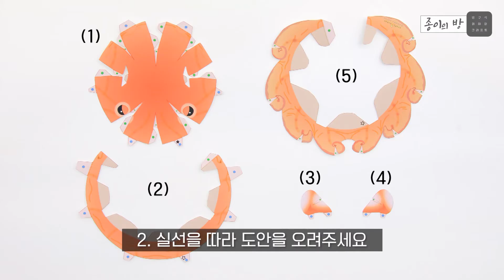[종이의 방] 넷플릭스에 나온 귀여운 문어젤리! 종이문어 만들기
캐논의 무료도안 사이트
Creativepark에서다운 받은 다양한 도안으로
즐거운 페이퍼크래프트(종이공예)를 시작해 볼까요?

보건교사 안은영 넷플릭스에 나온 귀여운 문어젤리를
캐논 마미포토와 페이퍼크래프트로 만들어보자!

종이 문어 만드는 과정과 영상에서 사용된 제품에 대해 더 자세히 알고싶다면?
해당링크를 클릭해주세요.